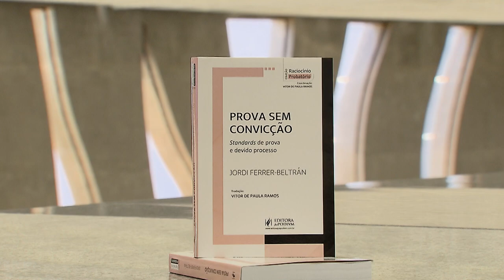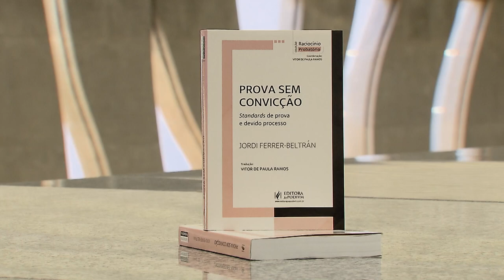Lançamento no STJ reúne academia e Judiciário em debate sobre standards de prova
O Superior Tribunal de Justiça (STJ) sediou, nesta quarta-feira (30), o lançamento da obra Prova sem Convicção: standards de prova e devido processo, do professor espanhol Jordi Ferrer-Beltrán, traduzido para o português por Vitor de Paula Ramos.

O autor participou de uma roda de conversa sobre o tema com a presidente do STJ, ministra Maria Thereza de Assis Moura, e com os professores Vitor de Paula Ramos e Gustavo Henrique Badaró.

Ferrer-Beltrán lembrou que os sistemas jurídicos de origem latina não possuem tradição de discutir o tema de forma objetiva, tendo iniciado esse diálogo apenas nos últimos anos. Ele mencionou algumas obras acadêmicas brasileiras como exemplo dessa mudança recente.